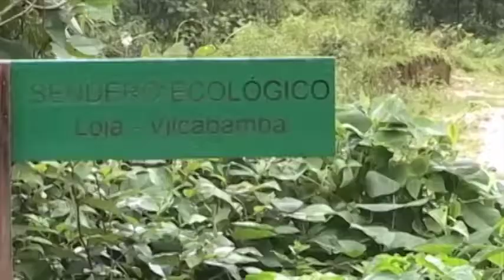REUNIÓN CON EL GAD DE VILCABAMBA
El presidente del GAD parroquial de Vilcabamba se reunió con directivos municipales y con el Alcalde  de Loja, Jorge Bailón Abad,  donde expuso las problemáticas que suceden en e sector y que necesitan ser atendidas.